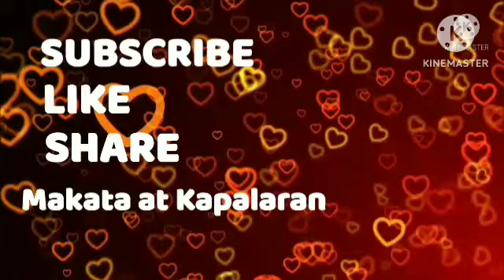📢Horoscope December 24, 2022 Gabay Kapalaran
📢Horoscope December 24, 2022

Daily Horoscope